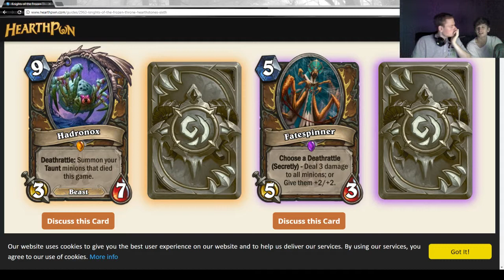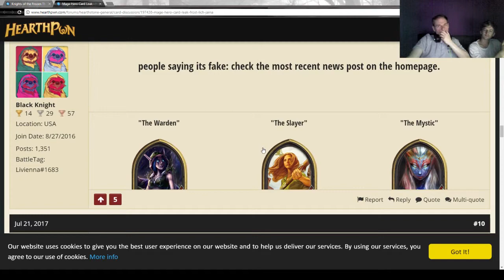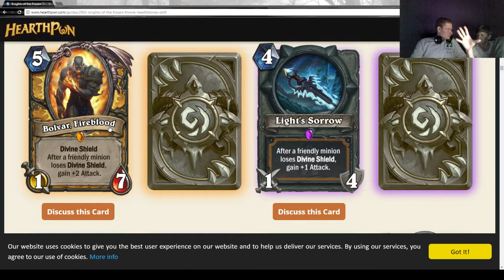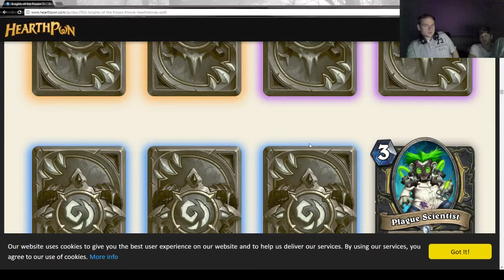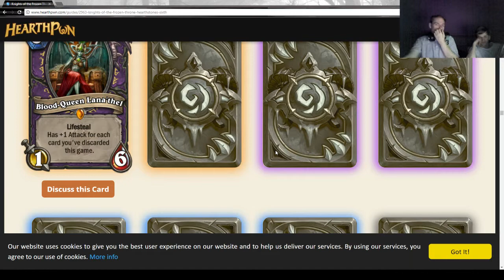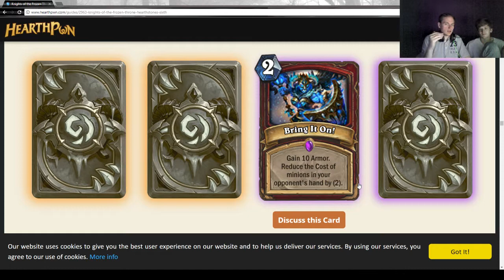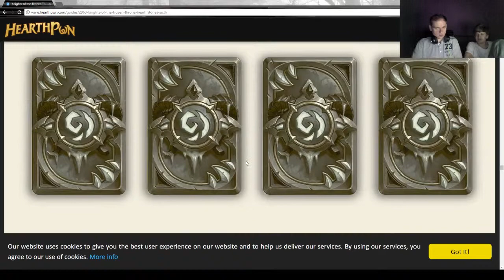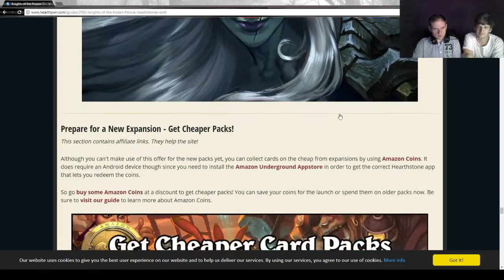1. analýza new expanze na HS - Knights of the Frozen Throne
s Markosem jsme udělali celkem vyčerpávající review těch pár karet co vyšlo. Další části budou někdy v průběhu.